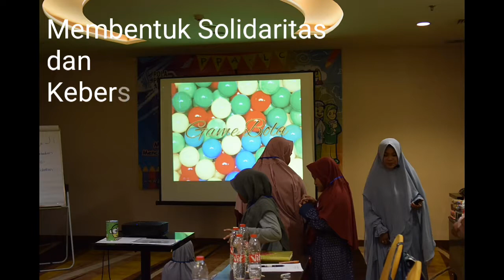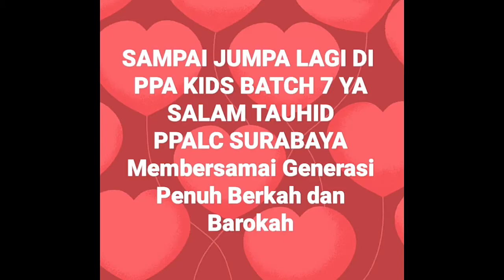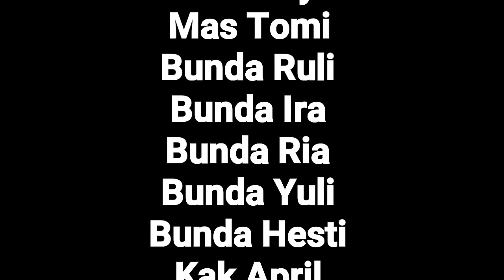PPA KIDS BATCH 6 PPALC SURABAYA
Sebuah Training Kepada Anak Anak untuk Membersamai Generasi Berkah Cinta Allah, RosulAllah, Alqur'an dan Orang Tua